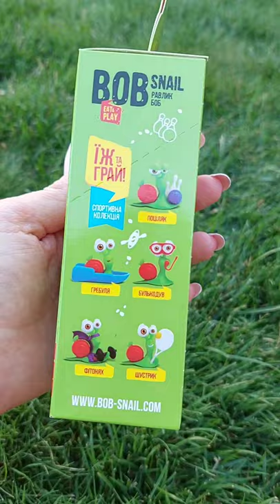snailBob unpacking new items from the BoB snail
Натуральные конфеты яблоко-груша
Плюс весёлая игрушка🥰🥰🥰
Мы очень довольны покупкой и делимся с нашими youtube друзями